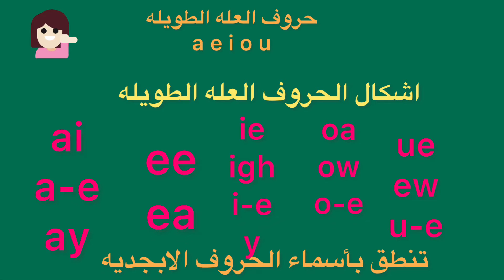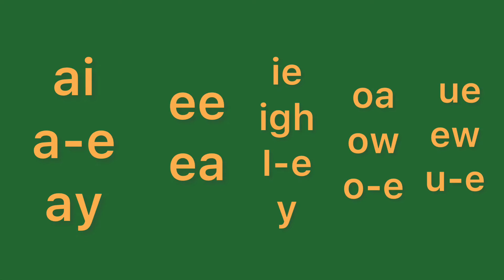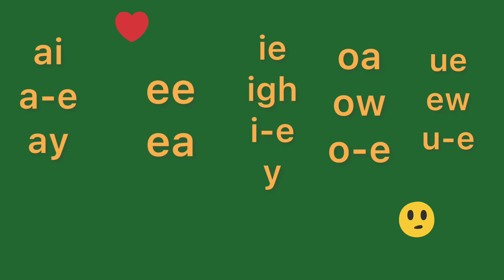كورس اللغه الانجليزيه تعلم نطق و القراءه الصحيحه اصوات حروف العله الطويله الدرس 8